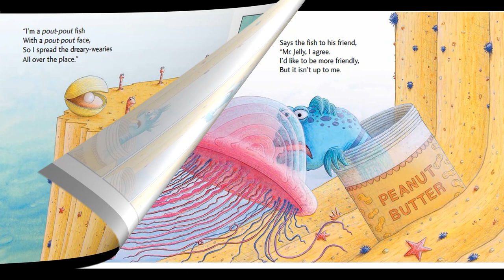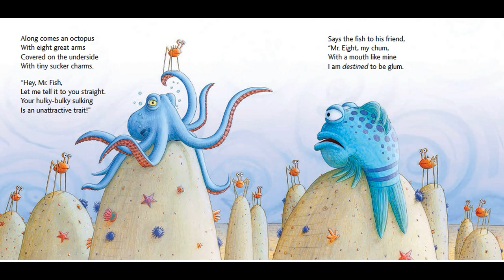Pout Pout Fish Song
A great song based on the story of the pout pout fish. Story songs. Children Songs. Books turned to songs. Pout pout fish song.